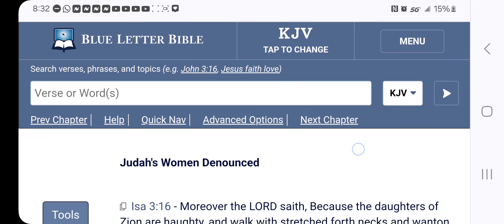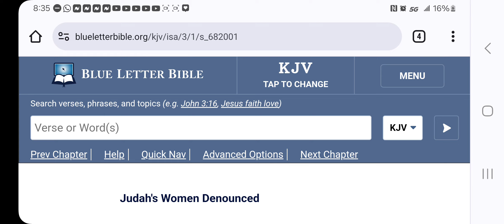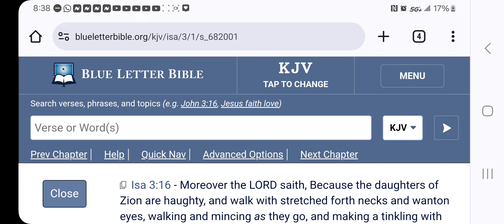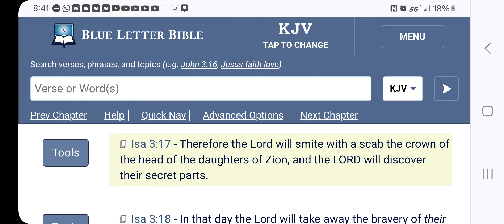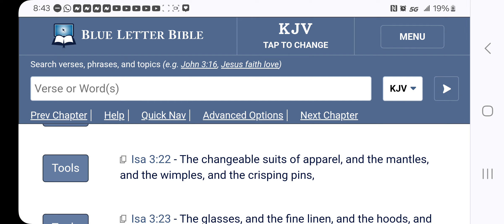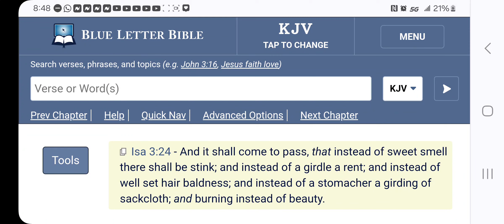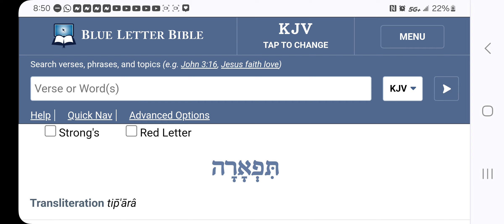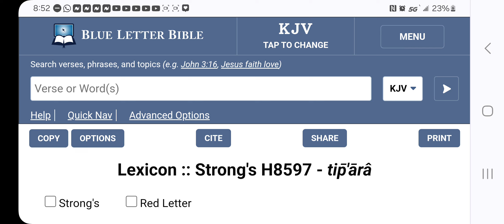Eve is finished as well! A complete mess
Correction: Excuse me, I made an error in a statement I made on this video. I said that Fanni Willis was basically disqualified from the Trump case, which was wrong. They are still having the hearing to see if she will be disqualified from the trump case , please excuse me.